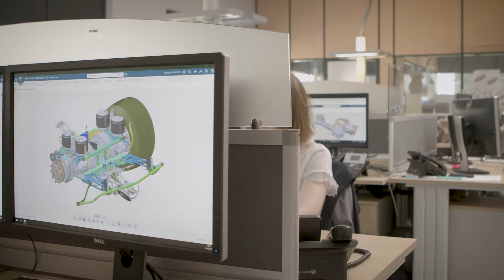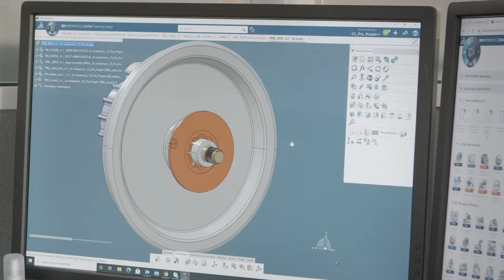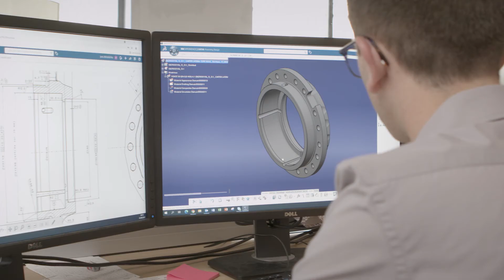TEXELIS - Optimizing processes to win business opportunities | Dassault Systèmes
Texelis, the French manufacturer of axles and powertrains for heavy-duty vehicles, needed the agility of 3DEXPERIENCE to grow its capabilities to develop customized products and win more business opportunities with speed and build relevant offerings that demonstrate the added value of its services.